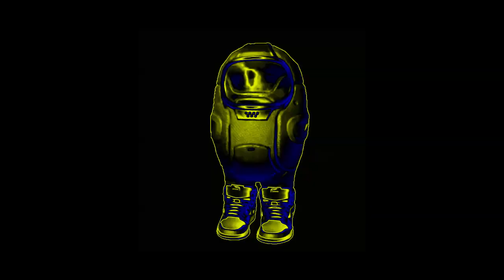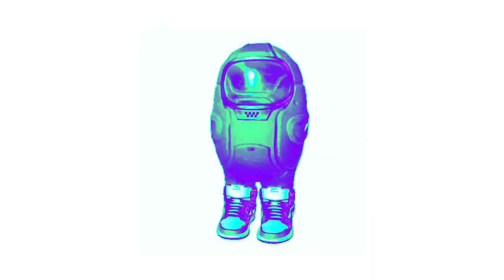Among Us Spinning Meme Effects | Inspired By Warner Home Video 1997 Effects